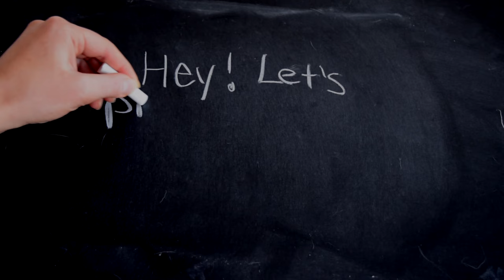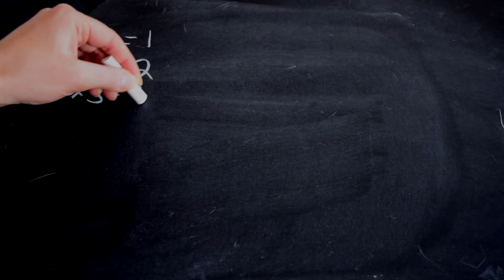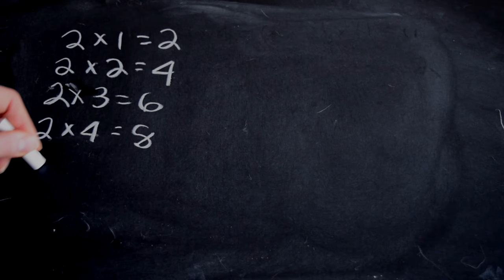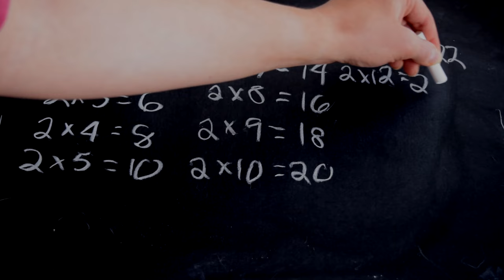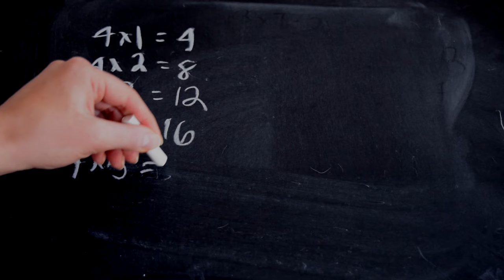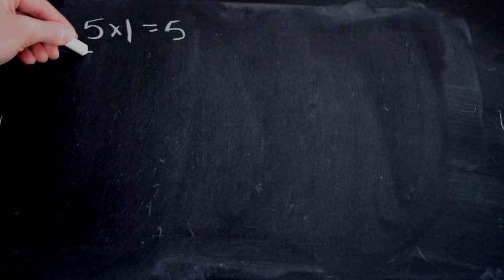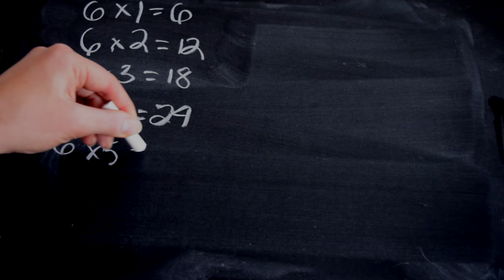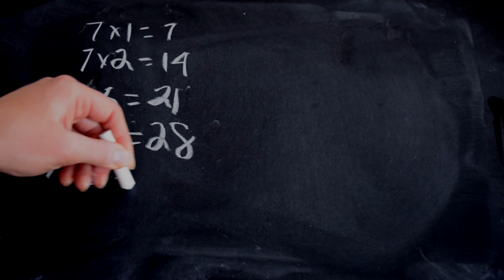ASMR Extremely Satisfying Chalk Writing Sounds | nostalgic background noise for sleep - no talking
Hate math? Let me do it for you! 💜

I'm back with another chalkboard writing video this week - this time featuring a special guest, my cat George! The last time he made an appearance on this channel, he was a teeny tiny little ball of fluff. Now he's nearly a year old - all grown up! 🥲

Anyways, I hope that these chalky writing sounds help you focus on your own studies. I'm lowkey obsessed with the way the eraser sounds in this video.

Thank you @Alex Cross for suggesting this!

xoxo
Cinna